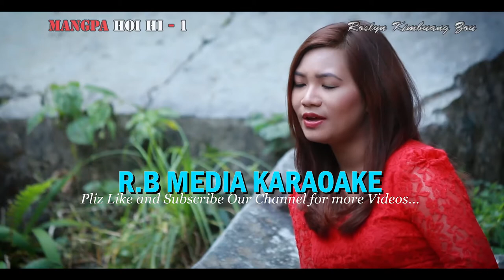Angel vamte \\ karaoake \\ roselyn kimbuang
song : Angel Vamte Karaoake